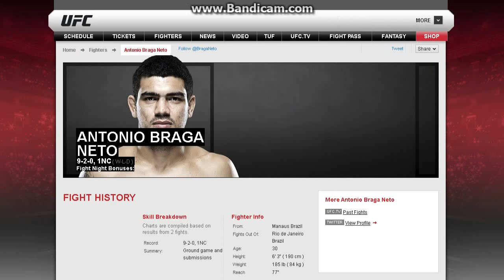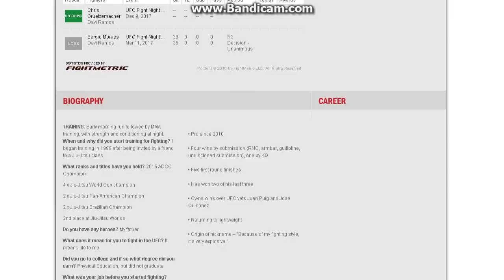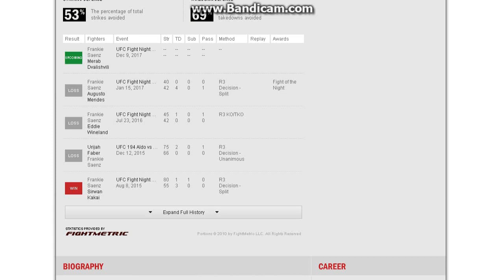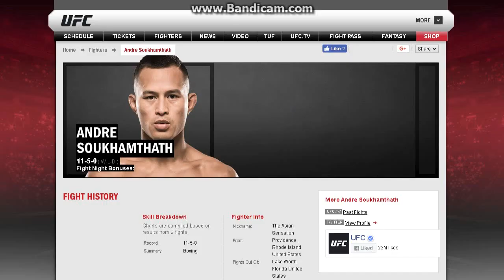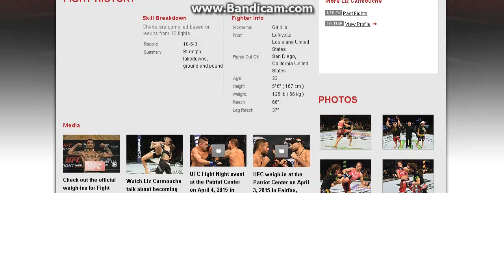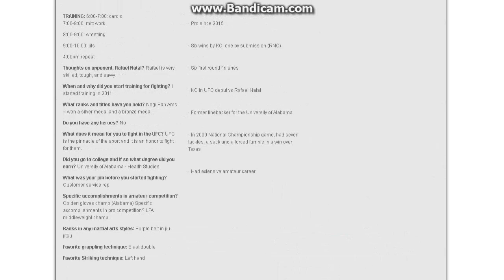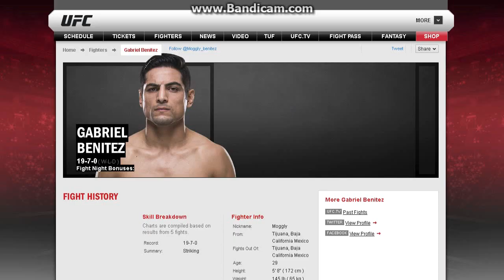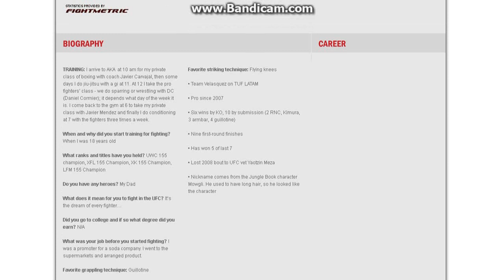UFC Fight Night 123: Swanson vs Ortega Full Card Fight Predictions/Picks/Analysis